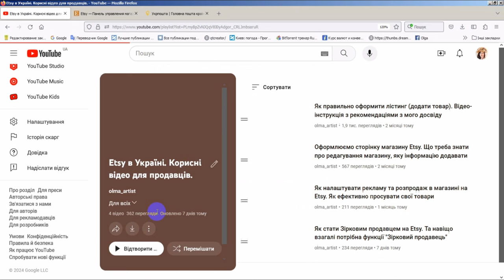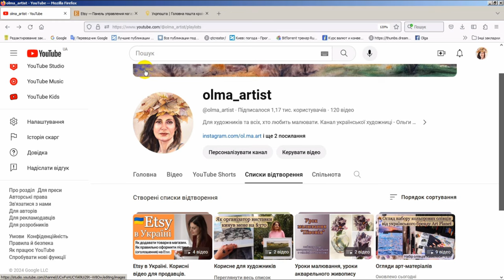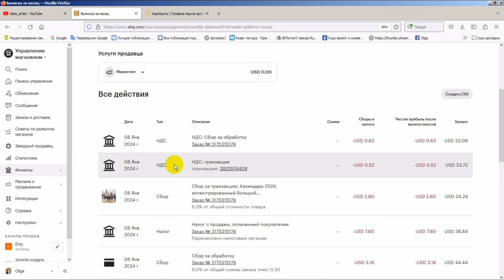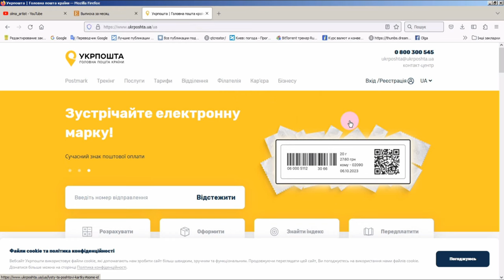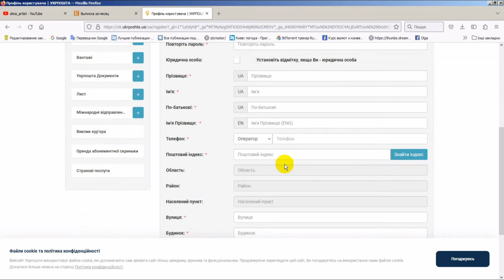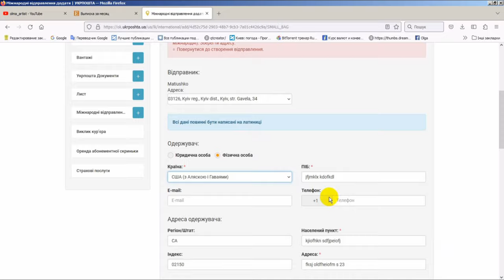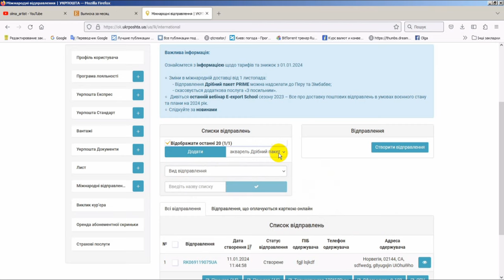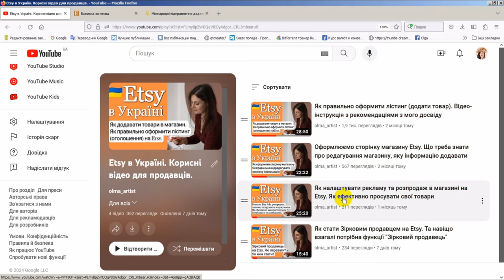Комісія Etsy. Як розрахувати вартість товару. Як відправляти Укрпоштою та створити ТТН для відправки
Привіт, друзі!

Для вас нове відео-інструкція про комісії Etsy. Як розрахувати вартість товара, врахувати всі сбори та комісію.

Після перегляду відео ви зможете самостійно розраховувати вартість доставки та дізнаєтесь всі нюанси відправки за кордон.

Ви дізнаєтеся, чи потрібно отримувати дозвіл на вивіз картин чи інших виробів з України.

Детальний опис керування кабінетом на сайті Укрпошта. Та рекомендації з мого досвіду, поради з урахуванням всіх можливих аспектів.

Нагадую, що у коментарях чекаю від вас побажання, про які саме теми про Etsy вам було б цікаво подивитися у наступному відео 😉